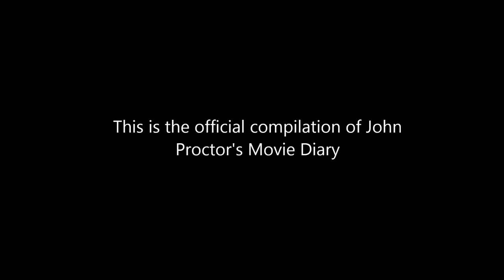John Proctor-Video Diary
John Proctors Movie Diary